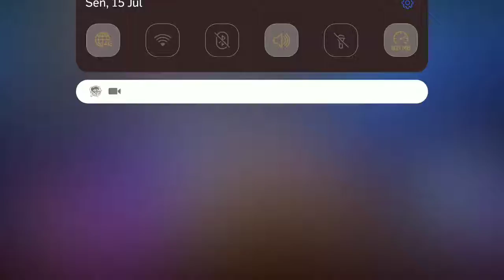GM maahhh bebas,,yg hero bs sama 😅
Pake akun yg GM
Ya bgini,ngertilah gmn tiirr GM kbwah
Kdng ja epick jg msih bgitu 😁

Simak ja video nya
Siapin cemiln nya

Bntu chanel ni ya biar bs brkembang
Dan jg bs bkin video lain nya

Lg cari" bahan
Hehe

Terimakasih